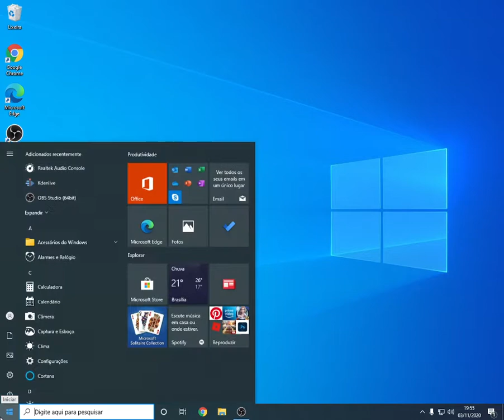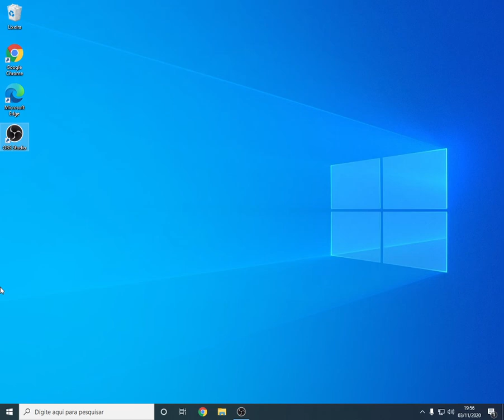COMO TIRAR SENHA DO WINDOWS 10 (INICIAR WINDOWS AUTOMÁTICO)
DVR TUTORIAL TECNOLOGIA
PC GAMER RYZEN INTEL PS4 XBOX FIFA EA